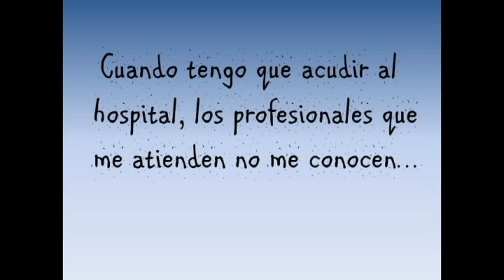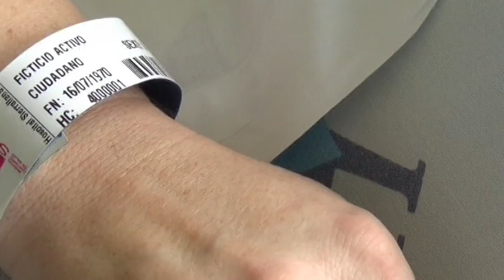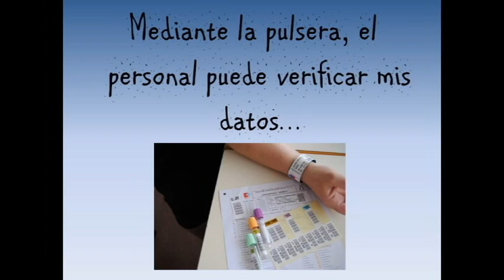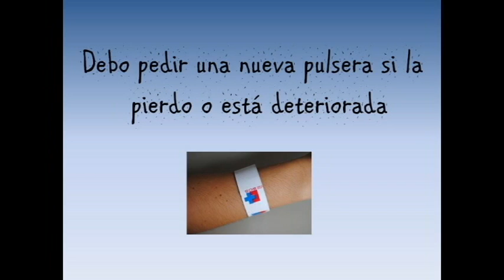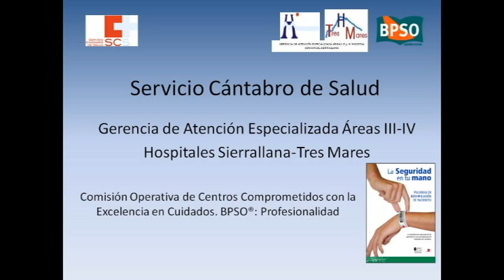¿Porqué quieren saber mi nombre?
Concienciar sobre el uso de la pulsera identificativa en el hospital.